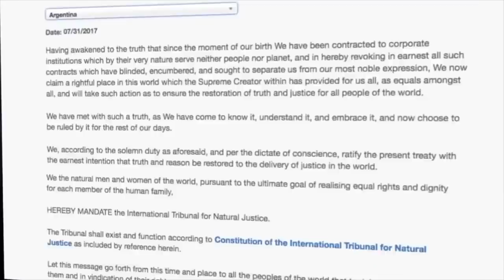Police. Crime Commissioner Anthony Stansfeld. UK, ITNJ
All videos from the London seating of ITNJ are available